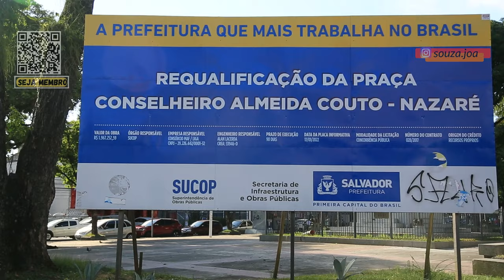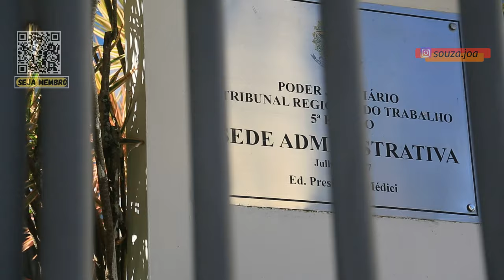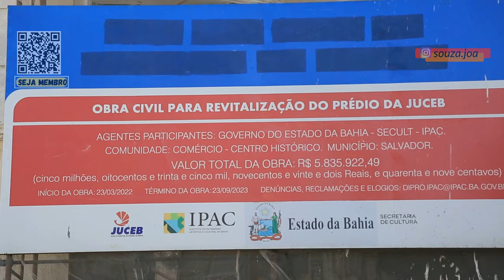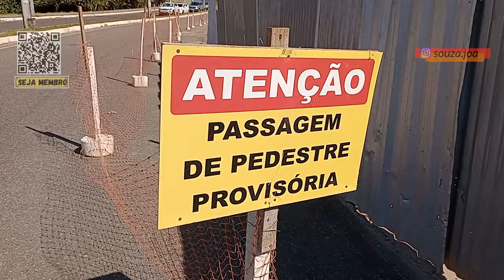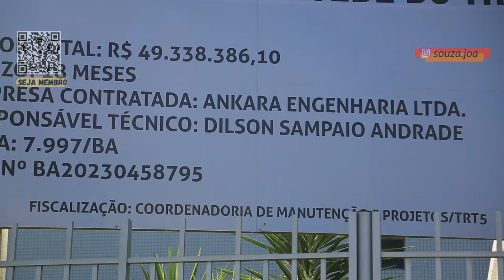A SAGA DO TRT5 EM TER UMA CASA PRÓPRIA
Conheça a história desse projeto onde seria a sede do TRT5